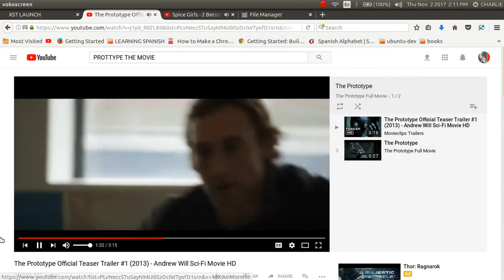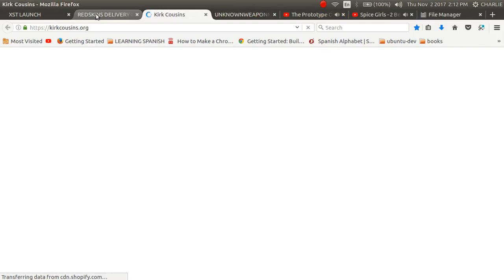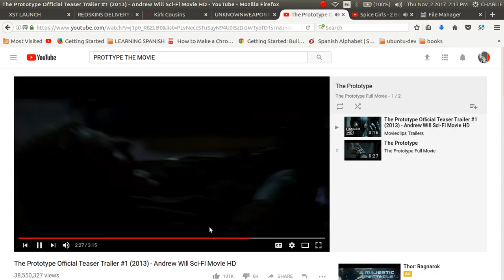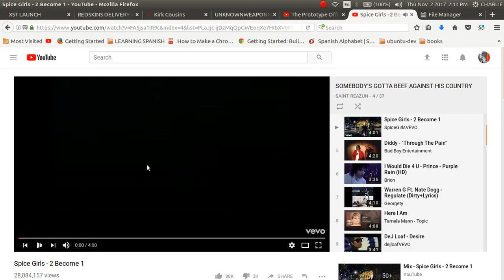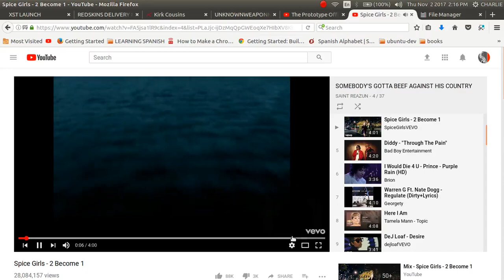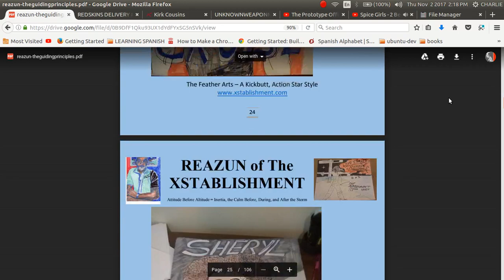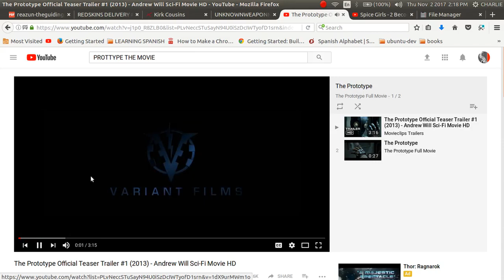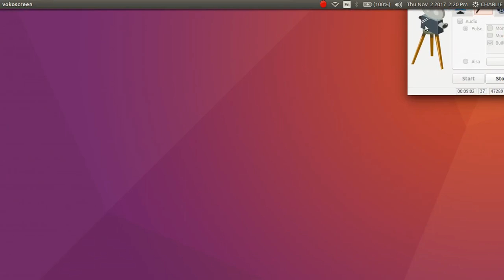WEAPON UNKOWN MALIGNANT RUN # 44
THEY CROSS THE LINE.

THEY WILL SEE THE UNKNOWN.

SAY GOODBYE

THEY PAY THE PRICE